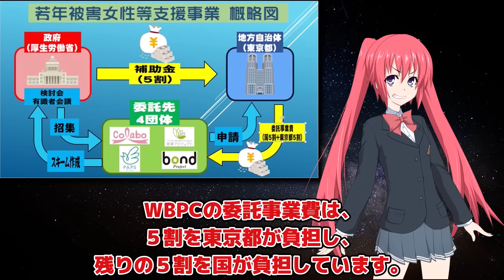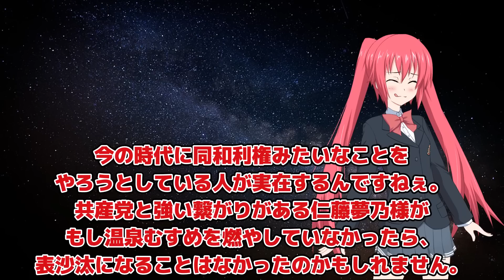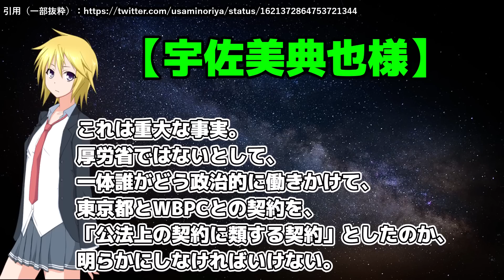東京都と厚労省の主張が矛盾してて草【Colabo問題】WBPC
【厚生労働省→東京都→WBPC】という流れです。
言ってること矛盾してて草。